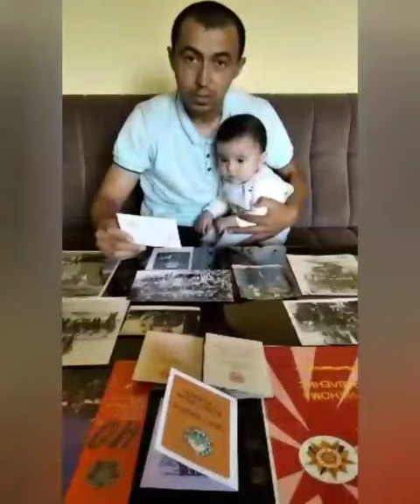Хасанов Бобокул 1928-2000 йил